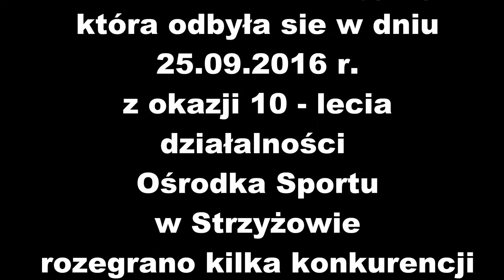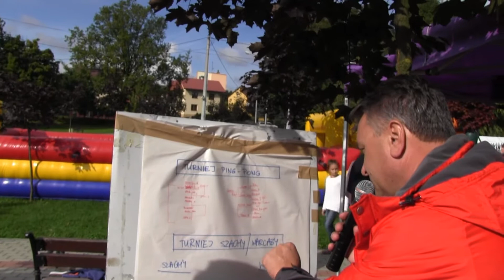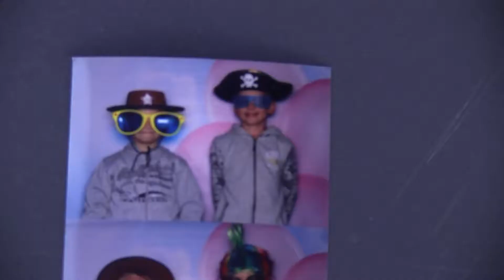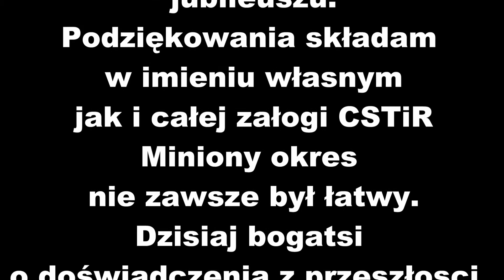10lat CSTiR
Film przedstawia krótka relację z imprezy sportowo-rekreacyjnej z okazji 10lecia Centrum Sportu, Turystyki i Rekreacji która odbyła się 25 września 2016 na Ogródku Jordanowskim w Strzyżowie